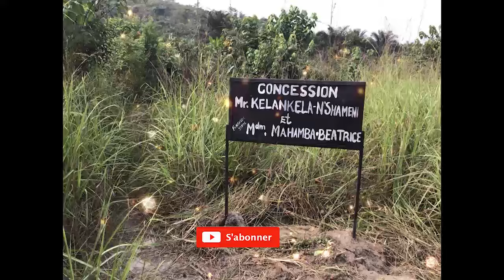TERRAINS AGRICOLES AVENDRE A N'SELE NON LOIN DE LA RN1